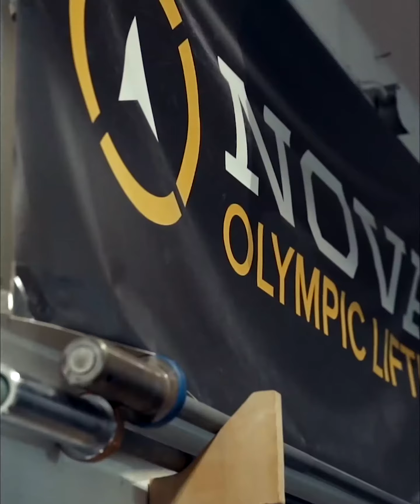My love letter to para powerlifting and para sports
I am a proud member of team USA para powerlifting I am honored to have the privilege to represent the United States of America on the national and international para powerlifting stage